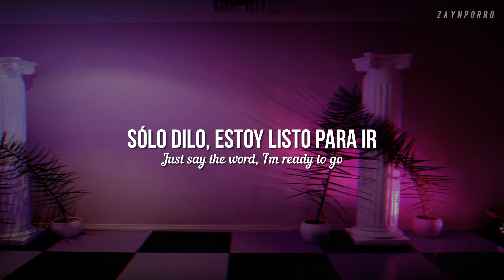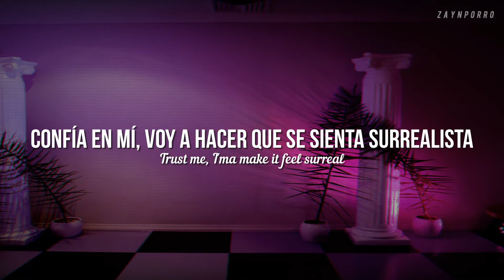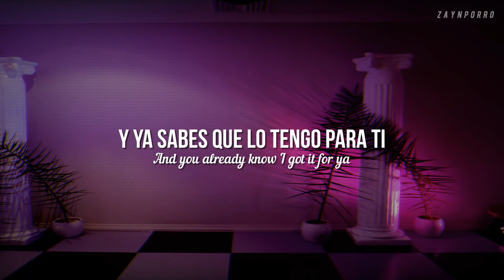ZAYN - Vibez // letra-lyric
✨Primer video del año 2021 :D✨

Lyrics:

[Chorus]
And you already know I got it for ya
You know the vibes, know the vibes, put it on ya
If I’m movin' too fast, we go slower
Baby, this far from mediocre
You know the vibes, know the vibes

[Verse]
You and me here in this room
Imagining things we could do
Won't tell no lies, no lies to you
I need you here, I need you here
Mind run 'round, we touchin' slow
Just say the word, I'm ready to go
Anticipation plays after four

[Pre-Chorus]
Baby, I'ma get you right now, baby
When I touch you tell me how it feels
Trust me, I'ma make it feel surreal
Baby, mine, you're mine
I'ma do all the things
Type of things that happen in your dreams
Girl, you're right where you need to be
Just don't keep me

[Chorus]
And you already know I got it for you
You got the vibes, got the vibes

[Bridge]
It for me, do it fast, do it fast

[Chorus]
Yeah, you already know I got it for you